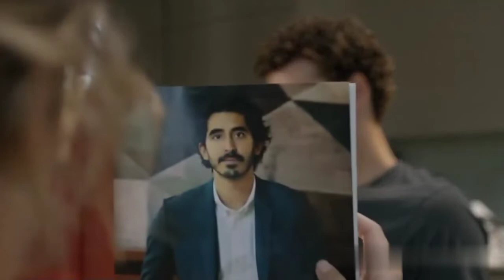Died Into Your Arms 😭 Very Sad Whatsapp Status | Hollywood Whatsapp Status | Cute love status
boys attitude WhatsApp Status
Boys Transformation 😱
love status
cute love story

Love at first sight status 2020 Love at first sight status video 2020 Love at first sight Whatsapp status 2020 Love at first sight Whatsapp status Video 2020 .
Love Status
Romantic Status
Romantic Whatsapp Status
Love Felling Whatsapp Status